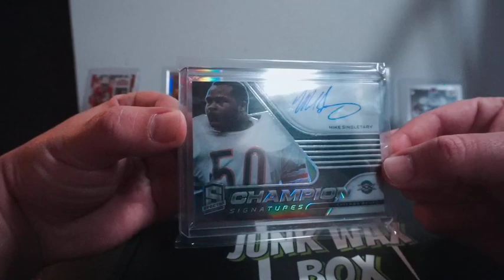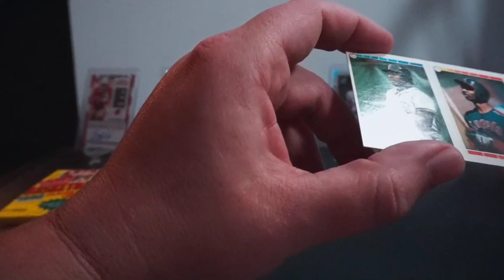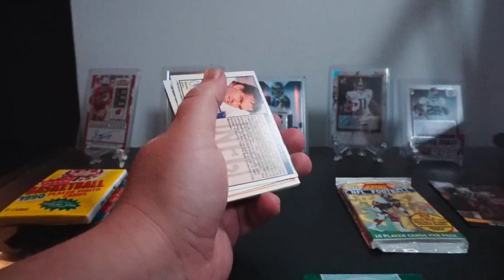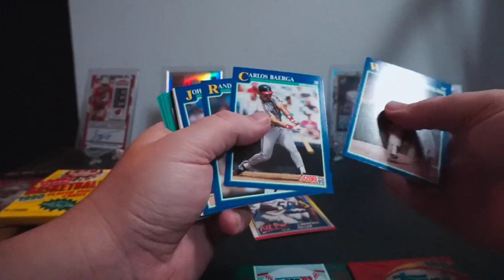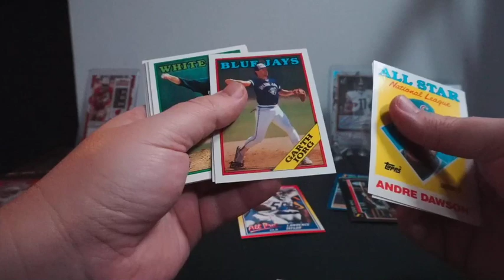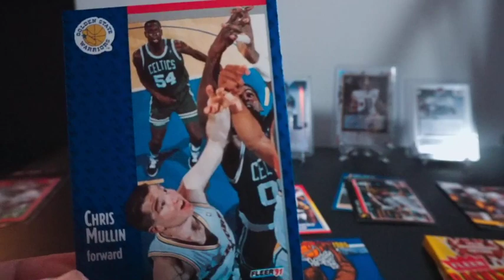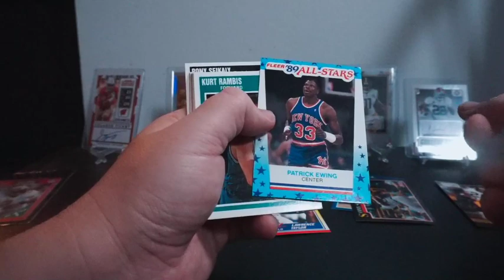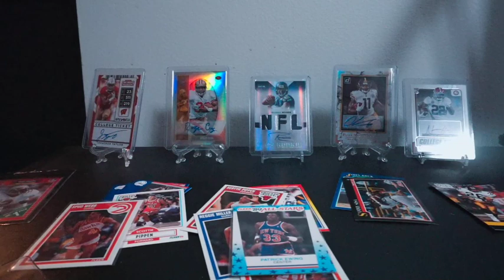January Junk wax sub box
Fun box hunting for Jordans this month.